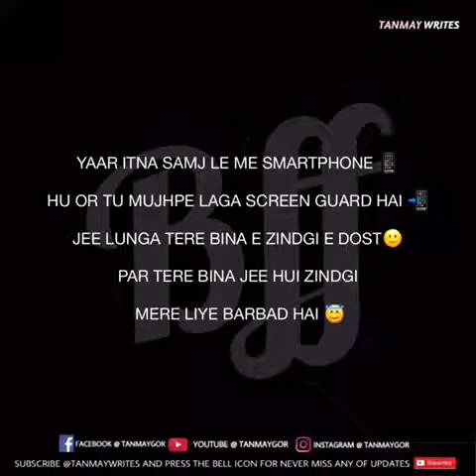Hey Bestfriend | Tanmaywrites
Hey Bestfriend
Suno Tum Kabhi Mera Saath Mat Chhodna
Main Tum Bin Adhura hun 😊♥️

Title : Hey Bestfriend
Album : Friendship
Voice : Tanmay Gor
Composer : Tanmay Gor
Written By : Tanmay Gor
Mix n Master : Shagun Gor
Online Promotions : Instagram/@tanmaygor,@tanmaywrites
Poetry Label : Tanmaywrites

Comment down your fav. Lines,valuable words and questions. I love to read them. Reading and replying to every comment is the best thing of my day. ❤

I  am most active here-